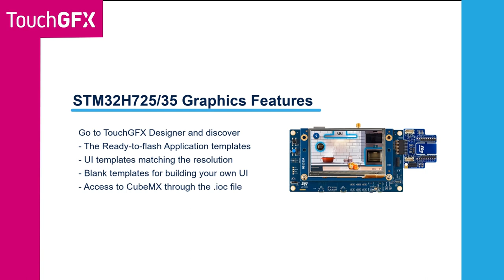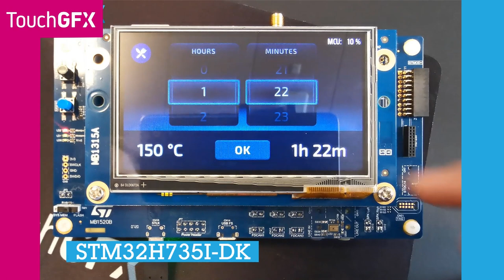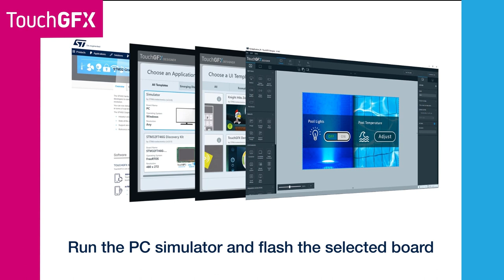TouchGFX Demo on STM32H735I-DK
TOUCHGFX GRAPHICS SOFTWARE
TouchGFX is an advanced GUI tool offering everything you need to create cutting-edge GUIs:

SMARTPHONE FEATURES
TouchGFX enables smartphone animations and features like swipe, scroll, 3D effects, video playback, transparency, alpha-blending, touch gestures, and anti-aliased fonts and kerning.

INTERNATIONALIZED AND LOCALIZED APPLICATIONS
TouchGFX supports many languages, such as English, Chinese, Japanese, Thai, Arabic, and more.
Left-to-right and right-to-left writing systems from the unicode basic multilingual plane are supported.
For large fonts the application can load and install fonts at runtime.

REAL-TIME OPERATING SYSTEM
Run your TouchGFX application on bare metal or choose any RTOS.

GENERATED CODE & USER CODE
TouchGFX enables unique GUIs with the ability to combine TouchGFX Designer generated code with user code.
GUI written in C++.
Create high performance and easy mantainable code on multiple platforms. The Model-View-Presenter pattern gives way for easy interfacing with other C/C++ application components.
Create your own software elements with existing widgets.
Design your own widgets.

CONFIGURABLE FRAMEBUFFER(S)
Run applications with 1, 2, 4, 6/8, 16, 24, or 32 bits per pixel color depth.
Multiple framebuffer setups: partial, single, and double.
Framebuffer placement Internal and/or external memory.